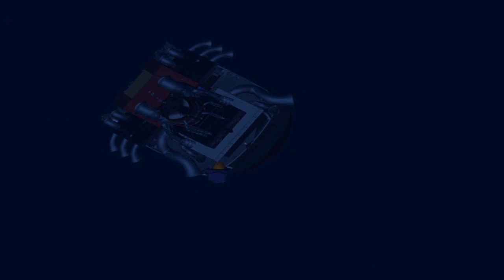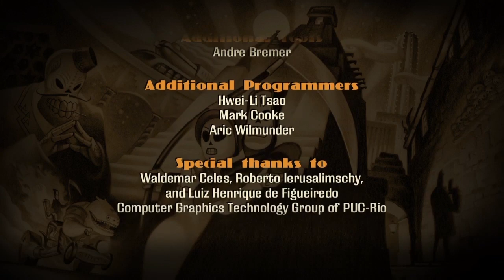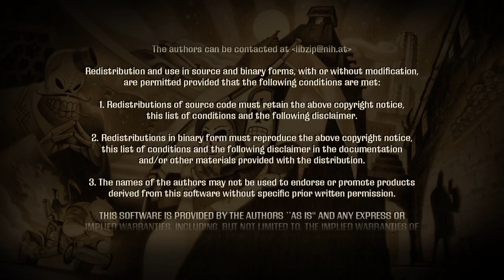Grim Fandango Remastered - Le Film Complet / Français / HD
Manny Calavera est un agent de voyage qui est chargé d'aider ses âmes, après les avoir cherchées habillé en Grande Faucheuse pour le compte du Département des Morts. Le DDM est une compagnie administrative qui aide les nouveaux morts à accéder au pays du repos éternel : plus les âmes ont été exemplaires dans leur vie, plus elles auront droit à un moyen plus facile et rapide pour y accéder, sans avoir à braver les dangers du parcours.

Malgré la bonne volonté qu'il met dans son travail, Manny a du mal à trouver de bons clients et donc des contrats en or afin de pouvoir lui-même gagner le droit d'atteindre le pays du repos éternel… ce qui est peu facilité par son arrogant rival en affaires, Domino Hurley, pistonné par son patron irascible et corrompu, Don Copal.
Série réalisé par Game Cross Movies

Développeur : LucasArts
Editeur : Double Fine Productions
Sortie : 27 janvier 2015
Durée : 0h15
PEGI 12

Capturé sur PS4 avec Share
Réalisé avec Adobe Premiere Pro

Pour tout demande n'hésitez pas à me contacter.